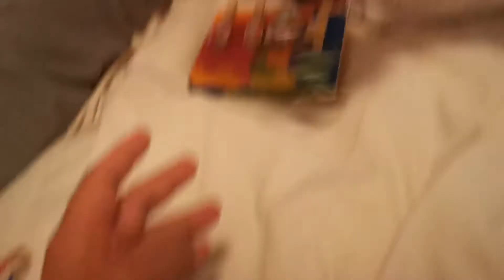father's day 2022, creative gift